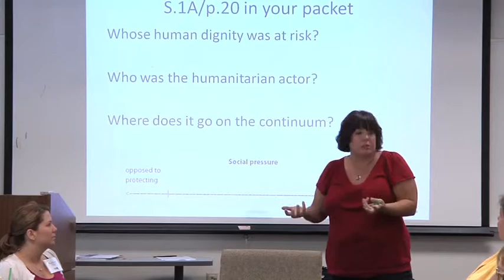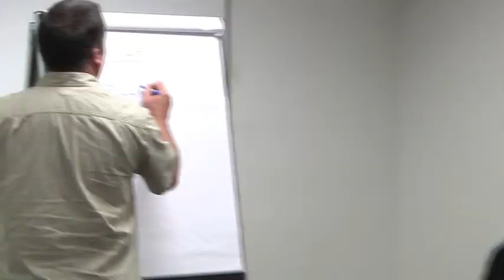Teacher Institute Promo Video